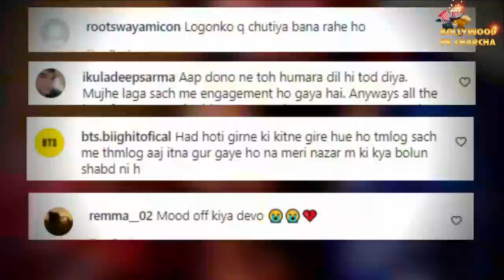SHAME! Devoleena Bhattacharjee & Vishal Singh Engagement Was A Prank